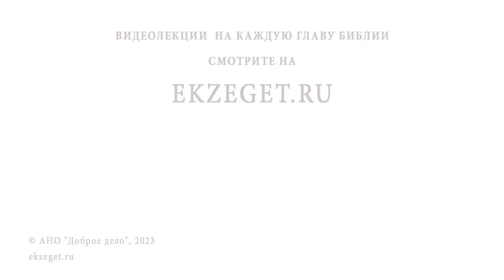ИУДА : РАСКАЯНИЕ ИЛИ ПОКАЯНИЕ ? Протоиерей Александр Никольский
Команда Экзегет.

В сегодняшнем видео на библейском портале Экзегет вместе с протоиереем Александром Никольским отвечаем на вопрос: "Иуда: раскаяние или покаяние?"

🔸  Покаяние – возвращение к Богу
🔸  Моление о прощении
🔸  Любовь к Богу
🔸  Истинная вера
🔸  Понятие добра и зла
🔸  Вера в Христа